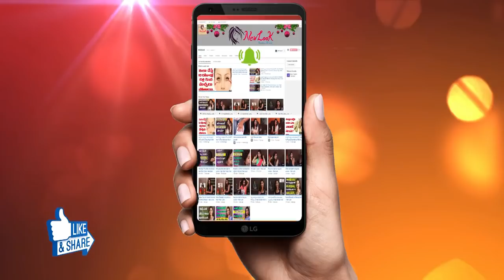How to wear a Saree? Tips and Tricks - New Look